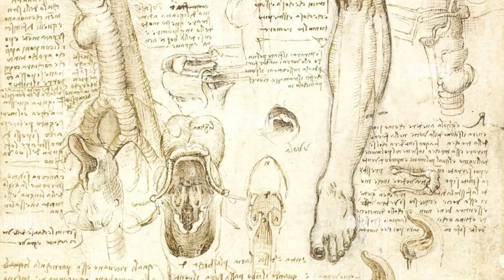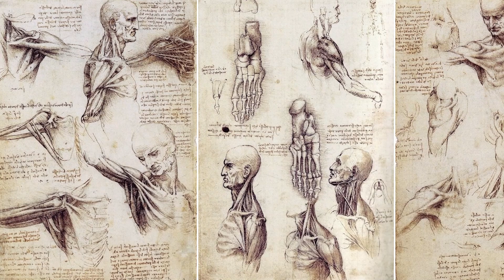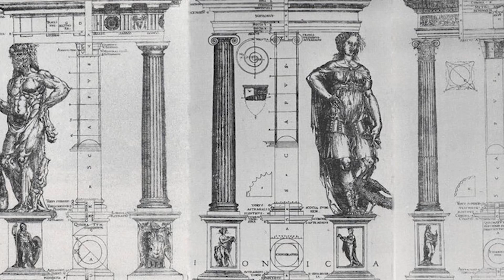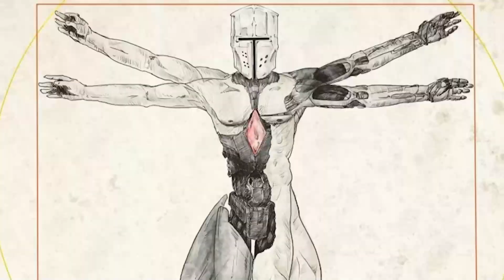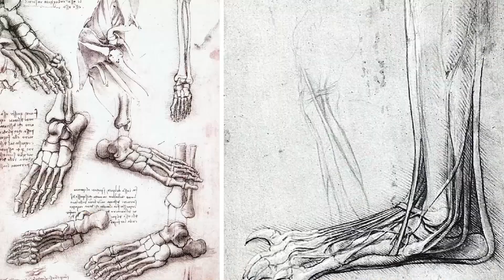Vitruvian Man by Leonardo da Vinci: Art Meets Science in This Iconic Drawing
Leonardo da Vinci’s Vitruvian Man isn’t just a famous drawing; it’s a brilliant blend of art, science, and philosophy. Discover how this iconic figure embodies the Renaissance ideals of proportion, harmony, and the human connection to the cosmos. We’ll explore the hidden meanings behind the circle and square, the mathematical precision in Leonardo’s sketch, and why this drawing continues to inspire fields from medicine to architecture. Join us as we decode the timeless genius of Vitruvian Man!

Timecodes:
00:00 - Introduction
00:38 - Da Vinci’s Vision of Human Perfection & Proportion
01:19 - The Mystery Behind the Two Overlapping Figures
01:53 - The Scientific Insights in Vitruvian Man
02:41 - The Symbolism of the Circle and Square
04:12 - The Cultural Impact of Vitruvian Man
05:22 - Conclusion